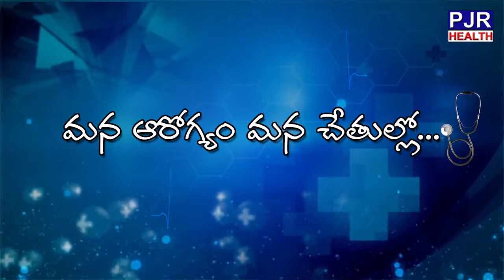ఒక్కసారి ఇదిరాస్తే చాలు ముఖంపై ముడతలు, ఎంతటి నలుపైనా పోయి ముఖం తెల్లగా మెరిసిపోతుంది || PJR Health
For More Latest Videos Visit At  :-

I do hope you enjoy it. Please be aware that this Channel features Magic Effects/Illusions as well as scripted dramas and parodies. Similarities to actual people or actual events are coincidences.

In This Channel You Will Get Videos That Will Make You Happy .